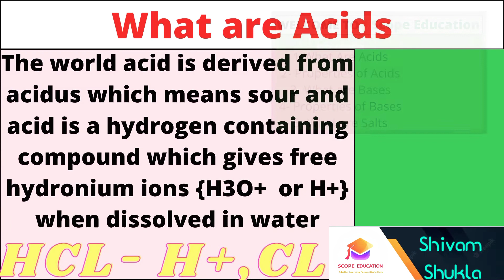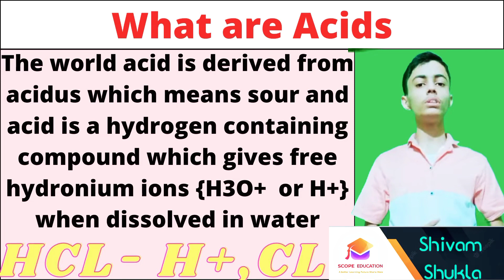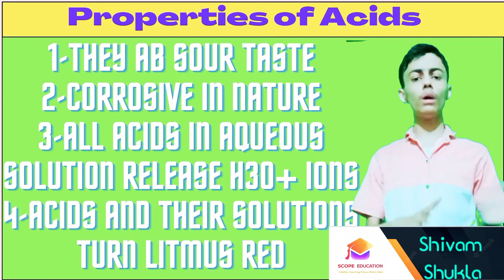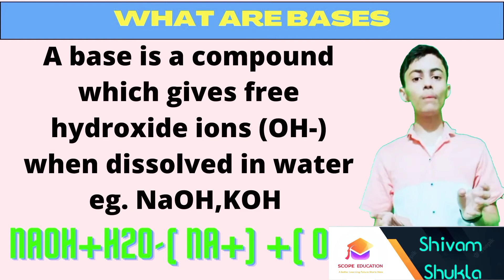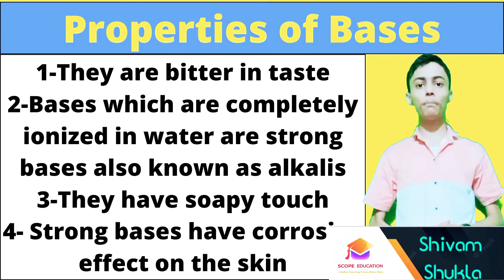Acids Bases and Salts Class 10 Explanation || NCERT Science Chapter 2 CBSE || Part 1 Must Watch 🔥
Scope Education📚

On This Channel we make educational videos for classes 9-12 as per CBSE Syllabus as well as we also provide Handwritten Notes for free

We also provide-:
*Handwritten PDFs
*Different types of notes of different books
*Best books PDFs for free
*sample paper pdf
*best questions pdf
*mock tests

Other Than educational videos 📷 we also try to make some different stuff!